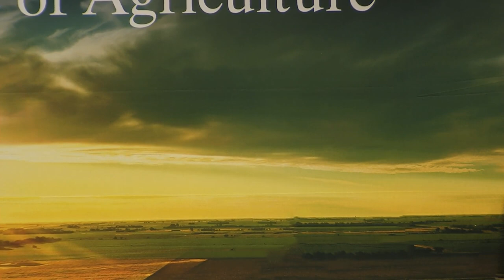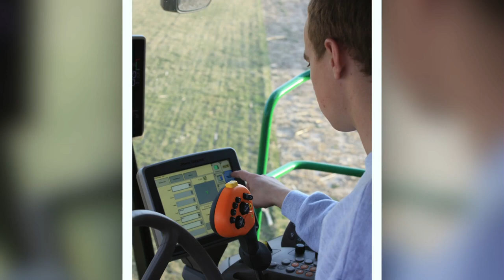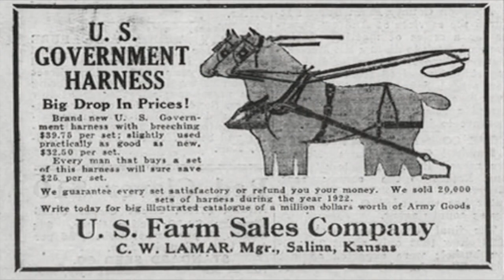Kansas Farm Bureau's 100th annual meeting kickoff general session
Kansas Farm Bureau kicked off its 100th annual meeting Mon., Dec. 3 in this session and celebrated the following items:
- Friends of Ag awards
- Natural Resource award winners
- YF&R photo contest winners
- YF&R awards
- Membership Traveling Trophy
- KFB/Farm Bureau Financial Services Partnership Award